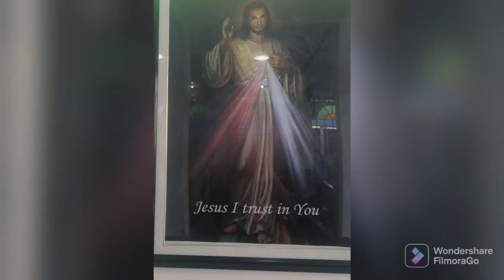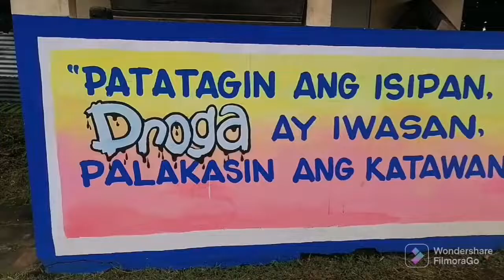school supplies&food packs giving for 74 kindergarten pupils @Bascaran Elementary School